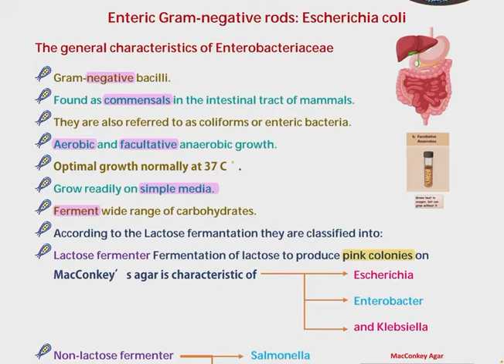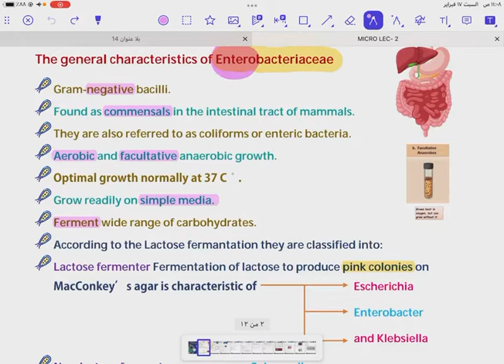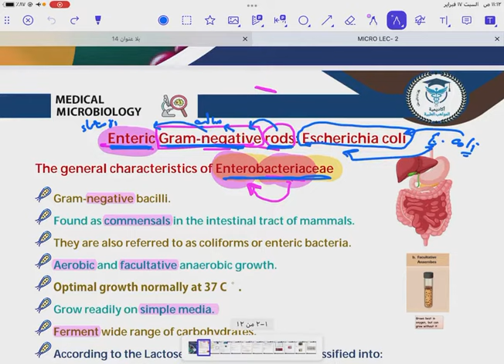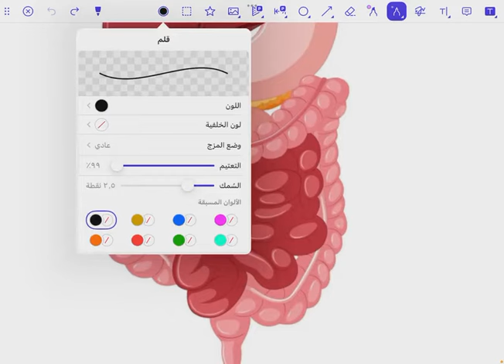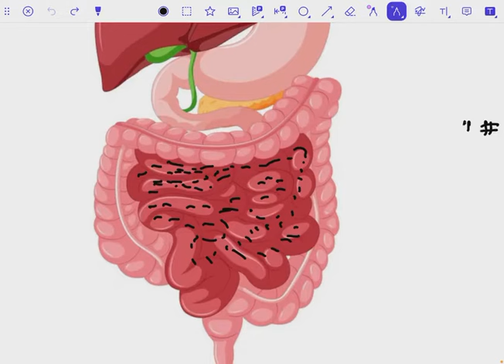الاحياء المجهريه / المحاضره الثانيه e.coli / تحليلات ٢ / الجزء الاول